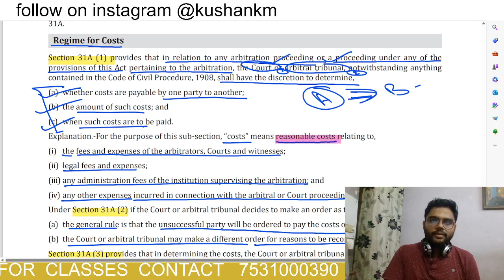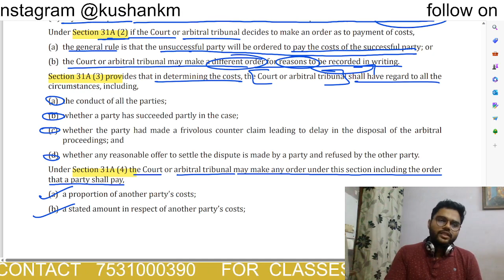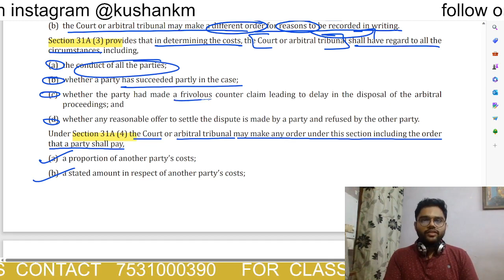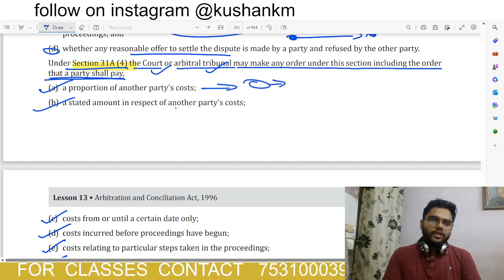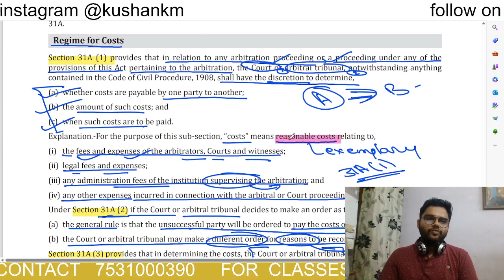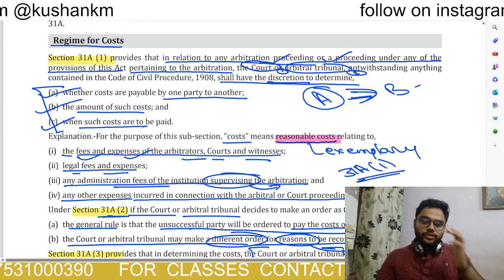Section 31A Arbitration and Conciliation Act, 1996 | Regime for Costs